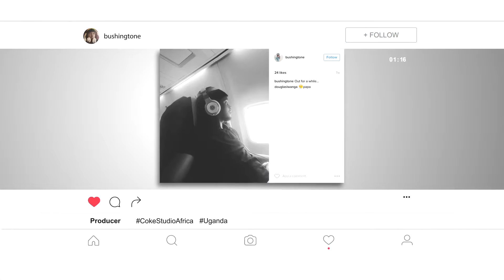Coke Studio Africa, Episode 2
Ethiopia's Dawit Tsige gets a career shifting opportunity to feature Cote d'Ivoire's Serge Beynaud and Nigerian songtress Waje on a remix of his track on Coke Studio Africa. LEVEL UP with Vusi Nova